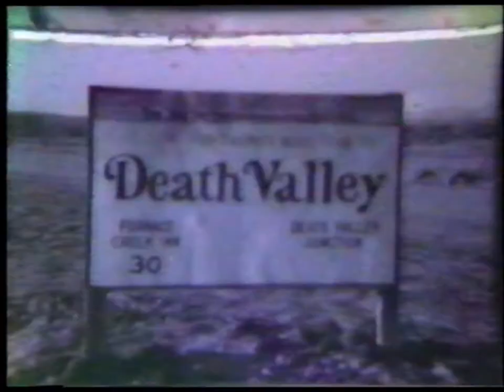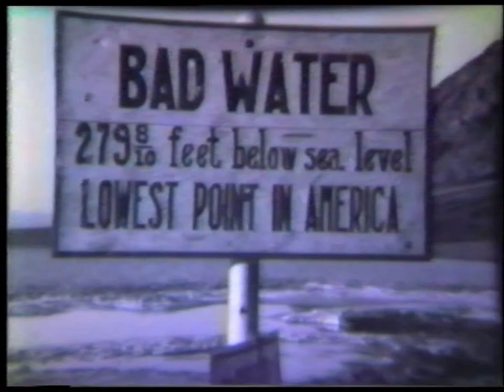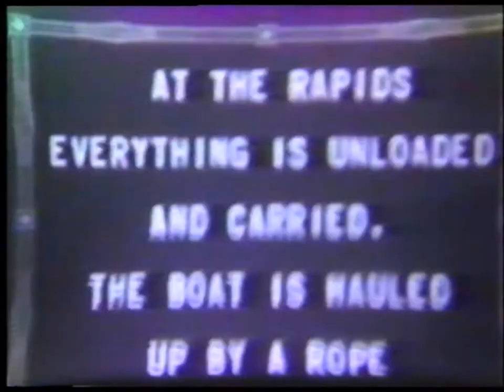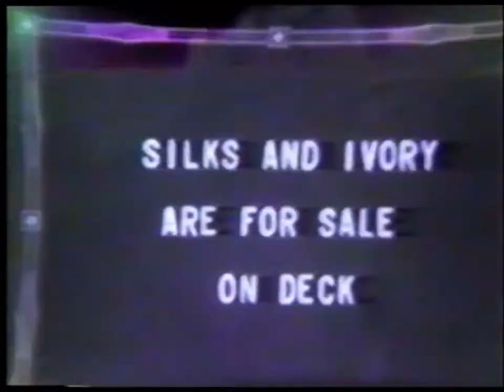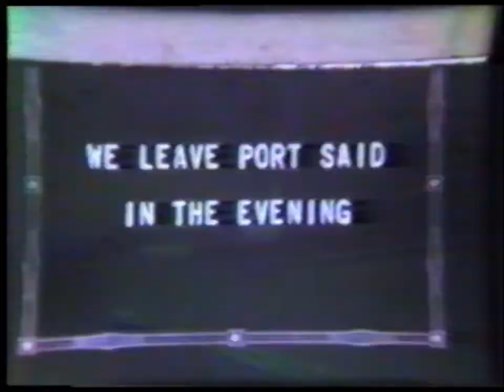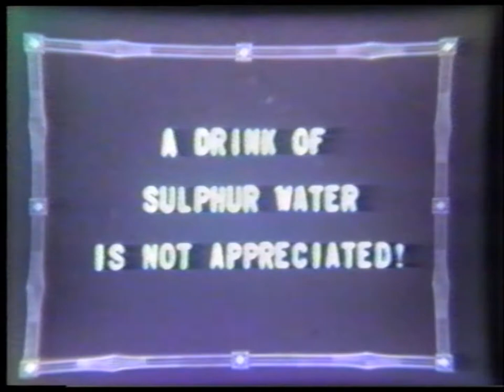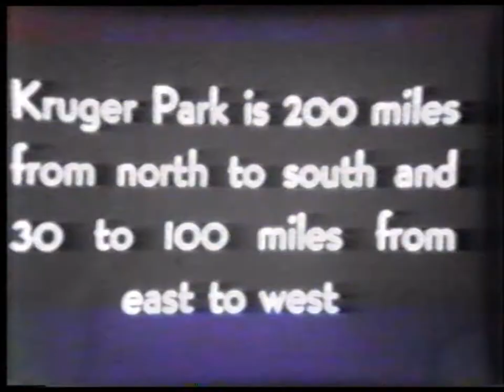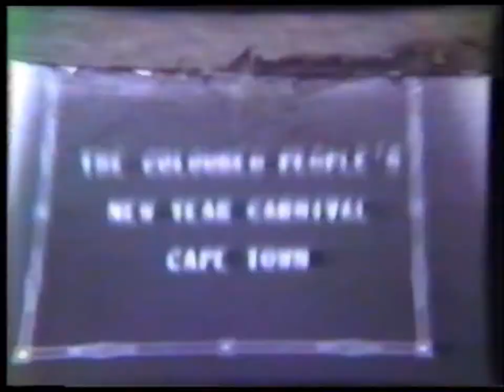05 Switzerland Snow Plough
Alice placed a soundtrack on this film. Thus, ads may appear in this film.

When Alice Barringer Mackie died in 1977 at the age of 92, she had outlived all her peers. My father James Ogilvie (Peter) Mackie was the oldest member of her family, and had been to visit her twice in the early 70s. She left a great many of her possessions and a sizeable sum of money to her New Zealand family, as none of her half-brothers, Sister or half-sisters had children. Only my Grandfather, who had 6! I am the youngest of his oldest child Peter’s 3 Children. With our parents passing, most of the archives that came from Alice and my Father and Mother have come into my care. They include many photo albums, and historic documents associated with my grandfather’s family in England. Notably a collection of Sir James Mackie’s (Alice’s father) papers, wills, birth and death certificates, numerous correspondence and records of all sorts, as well as the evidence of Alice’s life - probably largely unknown to her family. These I have organised and carefully stored for the next generation if any are interested.

The picture that emerges is of a life lived well. She travelled extensively and was good with money. She never had to work in her life, but was also generous to her family in New Zealand who had fallen on bankruptcy and hard times before and during the great depression. For example, when her brother (Our grandfather) died in 1938, she stepped in to put my Aunts through boarding school, and helped financially too.  Apart from my father, none of the Mackie family met her as an adult. Her last visit to New Zealand was in 1928. She came in 1924 too, but the later visit must have been very harrowing, as grandfather was declared bankrupt and gran dmother Doris was in hospital. She found herself in charge of the children – she had never cooked in her life!

We know this because she kept a diary. I have most of the surviving ones, the exception being her WW1 diaries which are in the care of the NZ Army Museum (I have copies of these). The diaries document her extensive travels, often as a friend and photographer for an eminent Entomologist; Professor Cockerell, an Englishman based at the university of Colorado. The relevant diaries have been to the Cockerell collection at the university of Colorado and been digitised due to her association with the Professor. She also carried with her a film camera, hence these uploads to YouTube so that they can be viewed by the wider family and others. I remember accompanying my father to the National Film Unit in Mirimar in the 70s to look at some of the reels that she had preserved, and recently found 2 VHS tapes when going through his things.  I have had them copied to a digital format, and tried to group them logically, with only limited success.

One thing I am sure of, is that not all of them are on the two tapes. I clearly recall seeing shots of Professor Cockerell in a white suit with a long beard in the Congo – this is absent. All the original reels have been lodged with the NZ Film Archive since 1987. Presumably they have never been taken out of their cans since that day. I have twice tried to find out about them, but no one bothered to get back to me. I am sure they are not catalogued for content, and are just listed as “16 cans of 16mm film – Travels in Europe and Africa – 1930s” in their acknowledgement letter. Dad checked in 2000, and in a note observes “…they did not want to know any background to the films. probably because they had not had any interest or requests to see the films. I left it at that”. So, there they remain, and these uploads are all that I have to share. Perhaps I shall have another go sometime and see what I can discover. I do still have 2 reels with me however, and I shall have them copied at some stage. One is labelled Morocco, and the other carries no information.